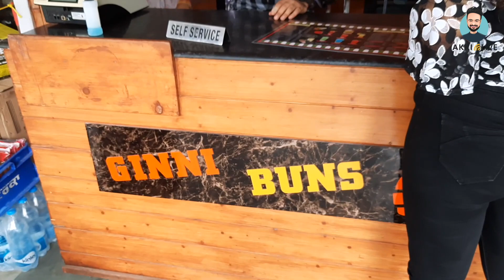"Haaye Ram" - Vlog #6